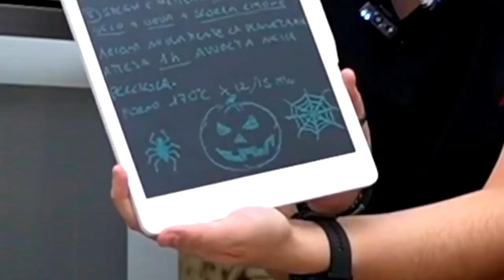IN CUCINA CON FEINXY...MA HORROR *per davvero*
Non poteva di certo mancare "In cucina con Feinxy" per Halloween. Questi biscotti sono realmente terrificanti...sotto ogni punto di vista. Guardare per credere 😅